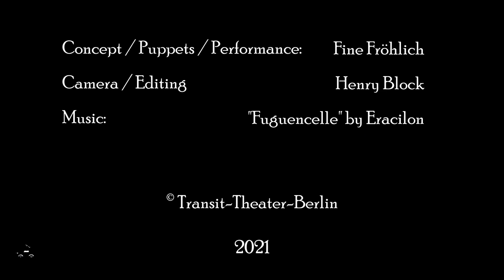Inside my brain - Transit-Theater-Berlin - Germany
"Inside my brain" is a short reflexion about social distancing